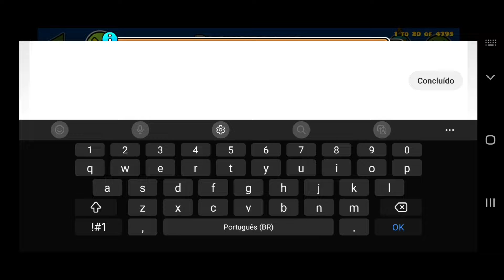Geometry Dash - "Bloudebafe" 100% by MrSpaghetti (Demon)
Bloudebafe by MrSpaghetti - Demon
ID:56283849

Geometry Dash - Pago